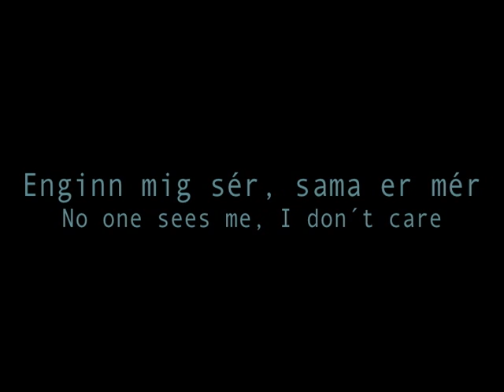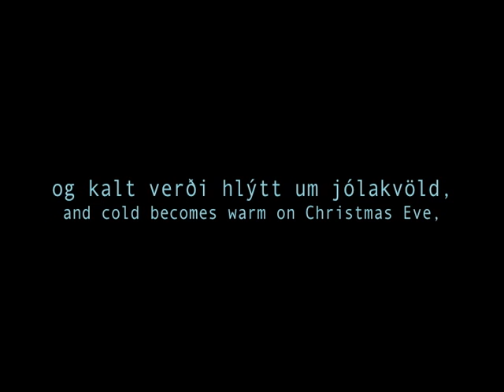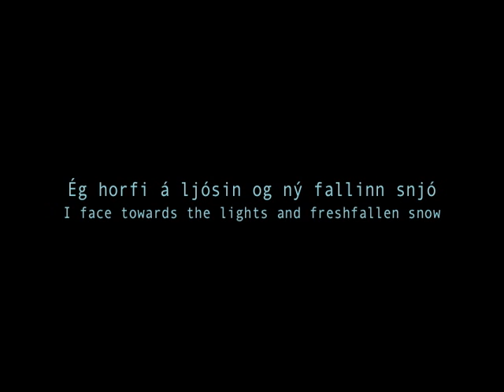Aleinn um Jólin - subs & trans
From "Jól í Latabæ". Translation by myself. The lyrics were given to me by the same person who got me Jól í Latabæ.

Matthías Matthíasson - Íþróttaálfurinn (Sportacus)
Stefan Karl Stefánson - Glanni Glæpur (Robbie)
Thanks to MisterStinge for knowing who sang it.

LazyTown © & TM 2009 LazyTown Entertainment. All related titles, logos and characters are trademarks of LazyTown Entertainment.